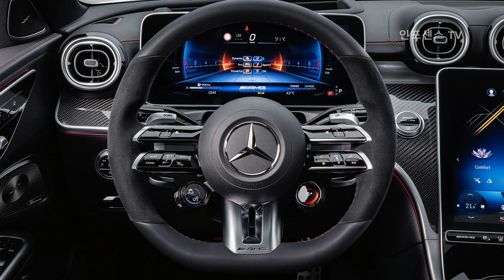돈 없는 카푸어도 군침돌게 만드는 벤츠가 내놓은 C클래스 스포츠카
2023 벤츠 Mercedes-AMG C43 4Matic

[연관 글]
2023 벤츠 Mercedes-AMG C43 4Matic - 제원, 제로백, 최고속도와 외관 및 실내 고화질 사진 모음

윤석열, 김건희, 한동훈 그리고 가짜보수들에게 일침을가하는 진짜 보수, 애국보수 변희재

인포센스TV 재밌는 동영상 세상!